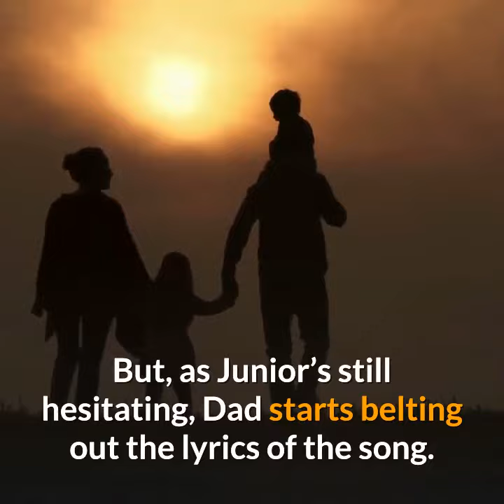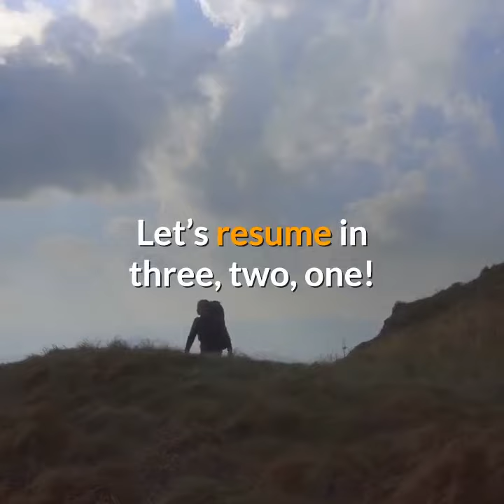junior belts out powerful diamond duet with fur dad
Every dog lover knows how canines respond to music. Just like their fur parents, dogs can’t help but dance and move in sync with the music.

But, unlike most dogs who sway their booties to the music, a particular French bulldog in Germany chooses to sing along to Rihanna’s iconic song.

In this fantastic video shot in Germany, Junior, a French bulldog, sits quietly beside his driving fur dad. However, when the strains of an acoustic rendition of “Diamonds” started playing on the radio, the pooch can’t help but look at Dad.

The pooch’s insistent gaze ultimately caught Dad’s attention. With that brief eye contact, Dad immediately knew what Junior thought at the moment.

Dad can’t help but smile and pat the pooch on his back as if permitting Junior to do what he wants. But, as Junior’s still hesitating, Dad starts belting out the lyrics of the song.

Can I join, Dad?
As Dad sings, Junior can’t help but stare in awe. Inspired by Dad’s move, the pooch finally decided to join and belt out a few musical howls of his own.

While Dad progresses to the song’s chorus, Junior answers with a howl or two as well. It’s as if Junior effortlessly took the role of a second voice in their duet, answering Dad with some powerful tunes of his own.

The two continued singing harmoniously until the pooch decided to take a quick break during the second half of the song.

Let’s resume in three, two, one!
After taking a quick breather, Junior joins Dad in the second chorus. But, unlike the initial hesitancy, Junior now howls in sync to Dad’s singing, creating a beautiful duet. Dad can’t help but beam at his pooch, happy to see Junior enjoying the song.

The adorable singing pair carried on belting their hearts out until the song came to an end. Though there were points where the pooch didn’t howl along, Dad couldn’t ask for more from Junior’s fantastic performance.

Try taking a peek at Junior’s powerful singing in the video below to witness everything the pooch did.